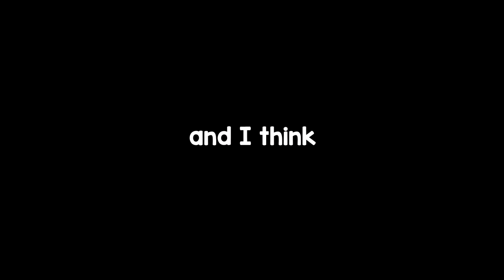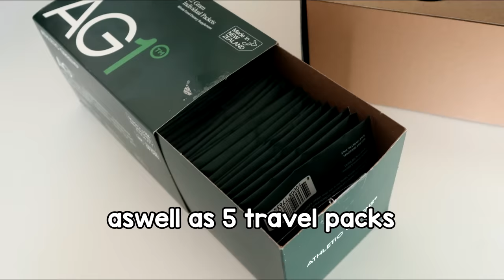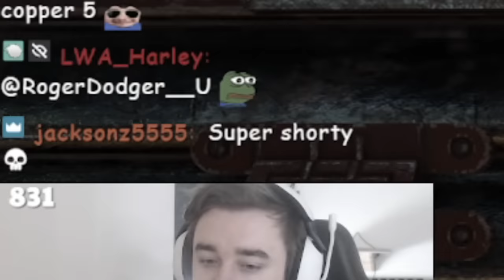This is Why You *NEED* to Play Clash in Rainbow Six Siege ⚡🛡️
to get a 1 year supply of Vitamin D and 5 travel packs FREE with your first purchase!

Rainbow Six Siege is currently in it's new Operationj Dread Factor and releasing the new operator Fenrir along with many buff and nerfs to existing operator to create a pretty damn hype-filled new season full of new content! In this SPECFIC video I'm playing the newly buffed Clash!

Now nerf Solis please.

Friends in the Video:
Girtania